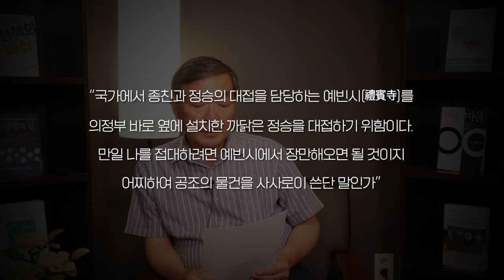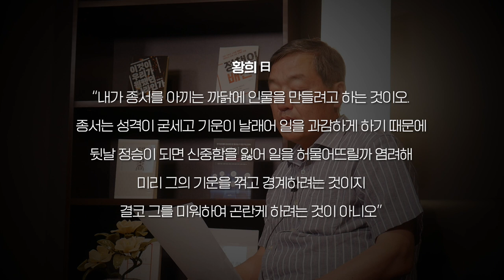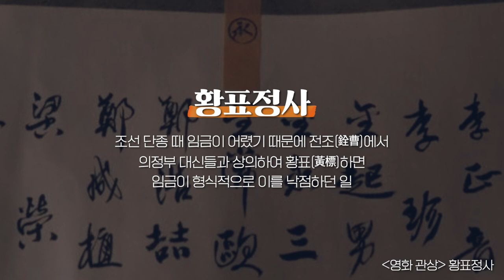[재상열전] 판서까지는 성공했으나 재상으로는 실패한 김종서 | 명재상 황희한테 한 소리 들었던 이유는?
조선 세종 때 북방의 호랑이로 이름을 날렸던 김종서.
예조판서로 일하며 '명판서'라는 평가를 받았던 그가 '실패한 재상'으로 남게 된 이유는?
계유정난으로 수양대군(세조)에게 죽임을 당했던 것으로만 알았던 그의 진짜 모습은 뭘까?